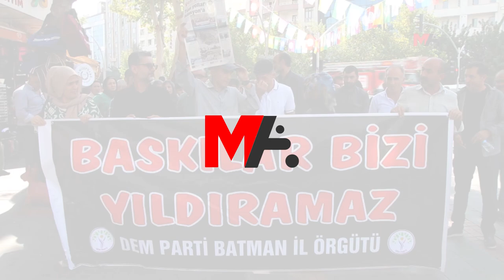YENİ YAŞAM’A YÖNELİK TEHDİT VE SALDIRI PROTESTO EDİLDİ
Yeni Yaşam gazetesinin okur ve dağıtımcılarının tehdit edilmesi protesto edildi. Dağıtımcı Eyüp Alphan, katledilmeyi göze alıp dağıtım yapan gazetecilerin mirasına sahip çıkacaklarını belirtti.